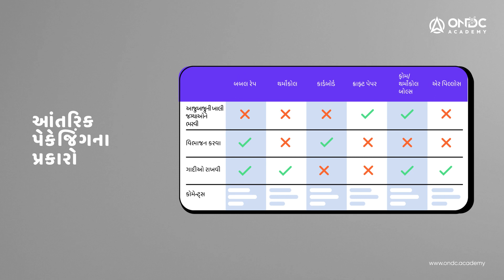[E] પ્રક.2 આંતરિક પેકેજિંગ સામગ્રીના પ્રકાર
આ વિડીયોમાં, આપણે શીખીશું કે કેવી રીતે યોગ્ય આંતરિક પેકેજિંગ સામગ્રીનો ઉપયોગ તમારા ઉત્પાદનોને પરિવહન દરમિયાન સુરક્ષિત કરી શકે છે. તમારા ઉત્પાદનો સુરક્ષિત છે અને તમારા ગ્રાહકો ખુશ છે તેની ખાતરી કરવા માટે, F&B શ્રેણીના ઉત્પાદનો માટે વિશિષ્ટ આંતરદૃષ્ટિ સહિત, યોગ્ય સામગ્રી પસંદ કરવામાં તમારી સહાય માટે અમે માર્ગદર્શિકા જોઈશું.

00:00 - Internal packaging: An introduction
1:10 - Types of internal packaging
1:56 - Guidelines to follow while packaging
3:41 - What to consider while packaging food items

 'વિક્રેતા NP એક્સેલન્સ વિડીયો લર્નિંગ શ્રેણી'માં આપનું સ્વાગત છે. આ શ્રેણી વિક્રેતા નેટવર્ક સહભાગીઓ માટે બનાવવામાં આવી છે જેઓ હાલમાં નેટવર્ક પર લાઇવ છે અથવા ONDC પ્રોટોકોલ સાથે સંકલિત થવાની પ્રક્રિયામાં છે.

જો તમે ONDC નેટવર્કમાં વિક્રેતા નેટવર્ક સહભાગી બનવામાં રસ ધરાવો છો, તો આ વિડીયો શ્રેણી તમને સંકળાયેલી જવાબદારીઓની ઝાંખી આપશે. વિક્રેતા નેટવર્ક સહભાગી તરીકે જોડાવા માટે, અહીં ક્લિક કરો

 અસ્વીકરણ: વિડીયો ફક્ત દર્શકોની માહિતી માટે છે. આ વિડીયોમાં કંઈપણ કાનૂની અભિપ્રાય અથવા સલાહ અથવા ટેક્સ સલાહ તરીકે સમજવામાં આવતું નથી. ઓપન નેટવર્ક ફોર ડીજીટલ કોમર્સ (“ONDC”) વિડીયોમાં સમાવિષ્ટ માહિતીની સંપૂર્ણતા કે ચોકસાઈ અંગે કોઈ દાવા કે ગેરંટી કે વોરંટી આપતું નથી. ONDC (તેના કન્સલ્ટન્ટ્સ, પેટા કોન્ટ્રાક્ટર્સ, કર્મચારીઓ અને ડિરેક્ટરો વગેરે સહિત) કોઈપણ નુકસાન, પરિણામલક્ષી, વિશેષ અથવા સમાન નુકસાન, દાવાઓ (જેમાં કર સત્તાવાળાઓ દ્વારા દાવાઓ સહિત પરંતુ તેના સુધી મર્યાદિત નથી), કોર્ટના આદેશો/હુકમો, અથવા આ વિડિયોમાં સમાવિષ્ટ માહિતીના દર્શકના ઉપયોગના પરિણામે દર્શક(ઓ) અથવા દર્શક(ઓ) આનુષંગિકો સામે લાવવામાં આવેલ કોઈપણ સરકારી એજન્સી અથવા સત્તા દ્વારા (પરંતુ તેના સુધી મર્યાદિત નથી) સહિતની કાર્યવાહીના કોઈપણ કારણ માટે જવાબદાર રહેશે નહીં.